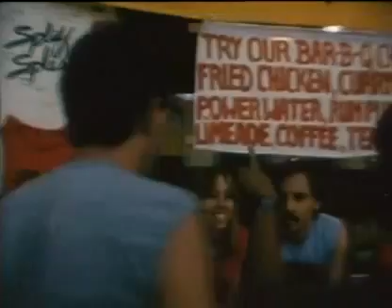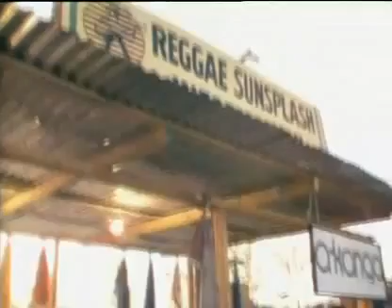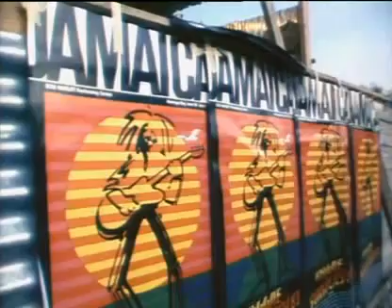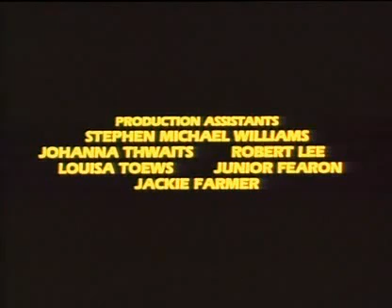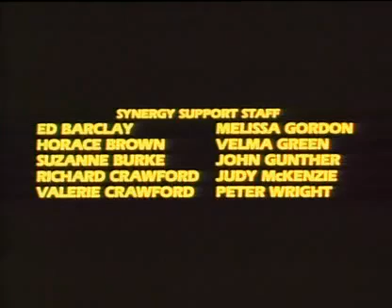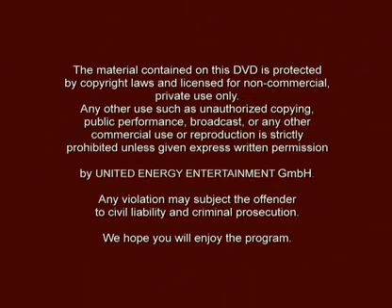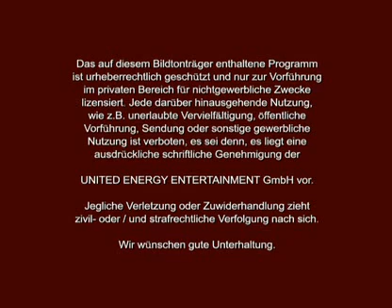Reggae Sunsplash 1983 - Cool Runnings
First filmed at the 1983 Reggae Sunsplash Festival in Montego Bay, Jamaica, this musical documentary is likely to keep audiences moving along with the beat of its reggae artists. Among the musicians and groups featured are Rita Marley, Gil Scott-Heron, Gregory Isaacs, and Third World. The stage performances and the scanning of audience reactions are supplemented with backstage interviews